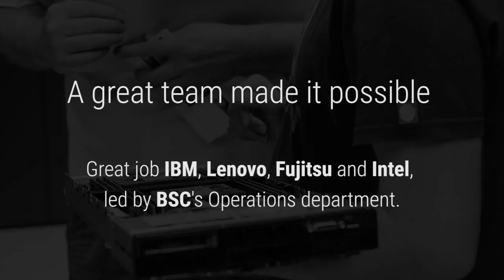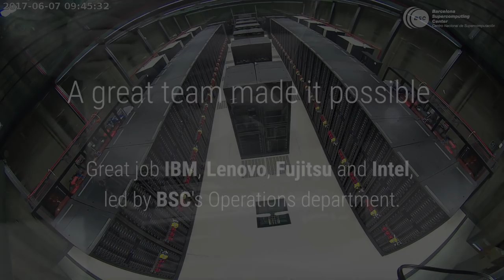MN3 to MN4 Timelapse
MareNostrum 4 will provide 11.1 Petaflops of processing power to scientific research.